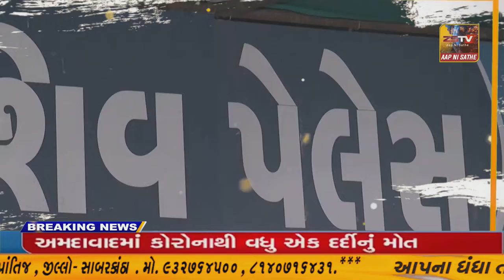દેશભરના મોટા ઇવેન્ટ માટેજાણીતી બનેલી ગુજરાતની સફળ યુવા ગ્રાફિક ડિઝાઇનર :ઋજુતા જગતાપ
દેશભરના મોટા ઇવેન્ટ માટે
જાણીતી બનેલી  ગુજરાતની સફળ યુવા ગ્રાફિક ડિઝાઇનર :ઋજુતા જગતાપ